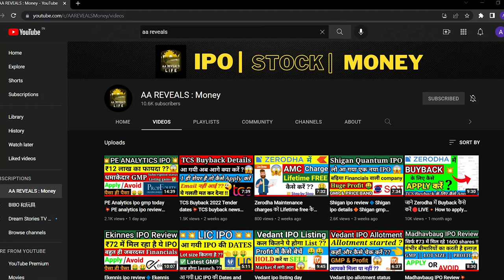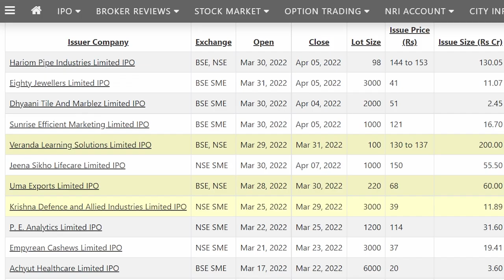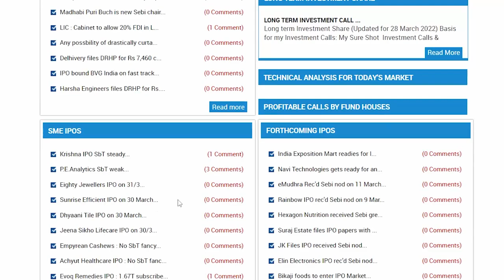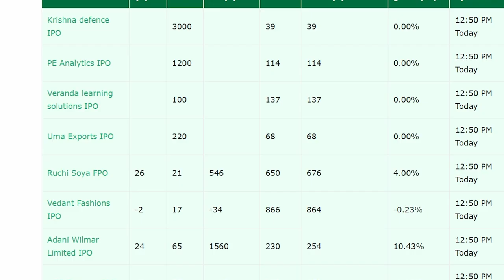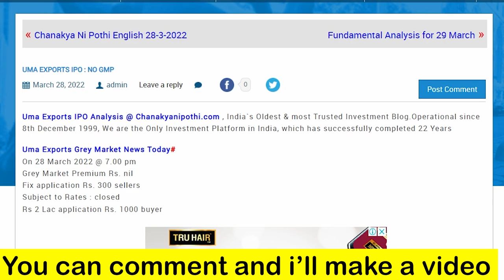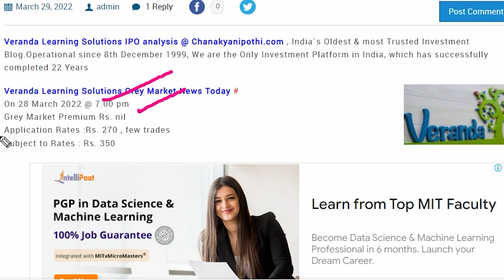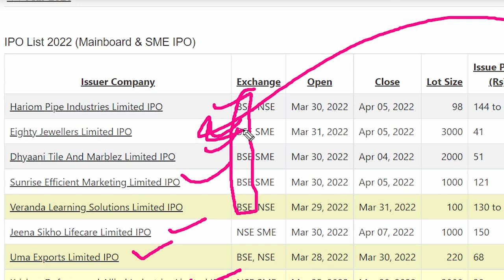Veranda ipo gmp today💥Krishna defence ipo gmp today🔥uma export ipo gmp today🔶ipo subscription status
Link to open Demat account in Aditya Birla AMC